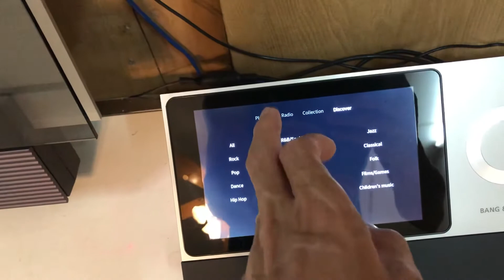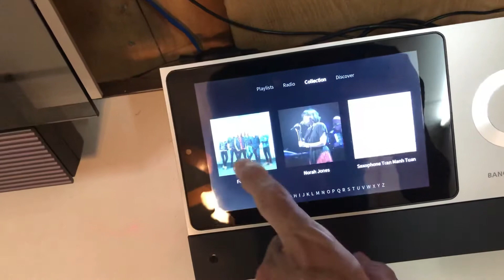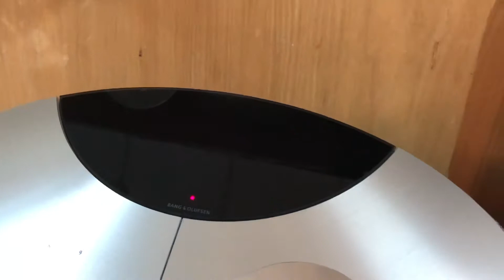Bang Olufsen tại Hồ Chí Minh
BS 9000; BS Moment; BCenter 2; BL12-2; BL8000; BL4000 gold